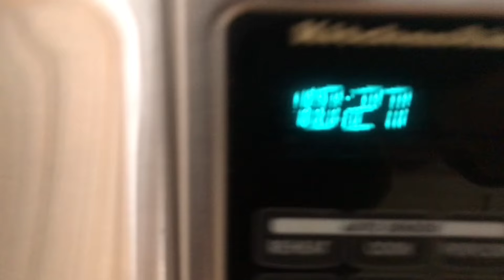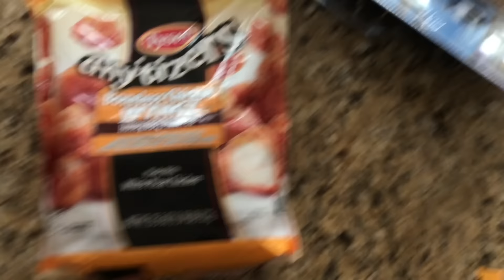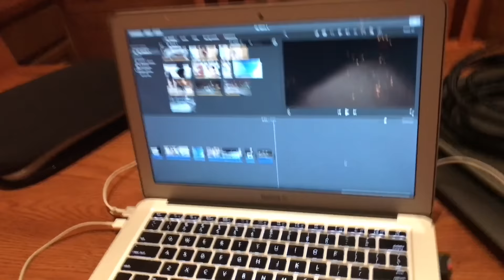Trolling pigeon with drone!!